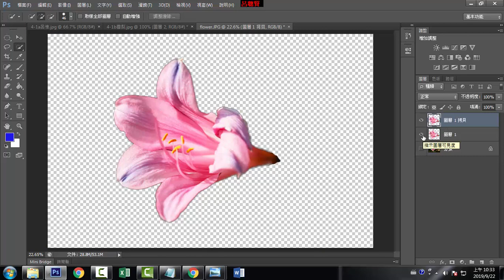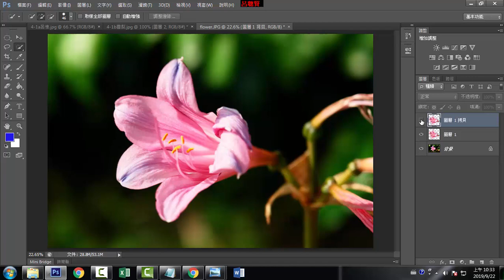D05 選取工具邊緣調整